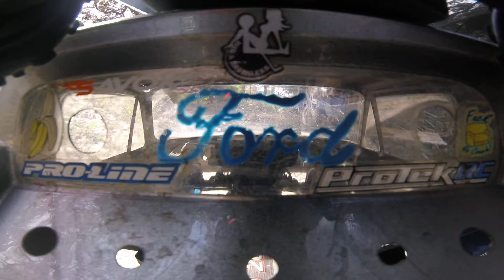Tried 2s to start.. Had issacs teton in tow..💪🤣😂